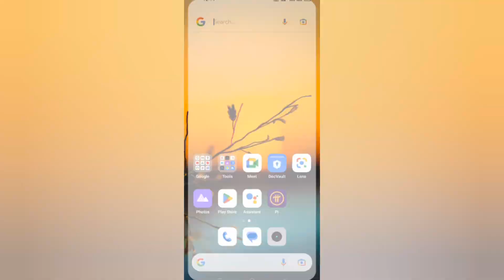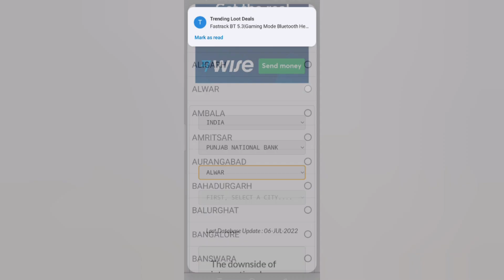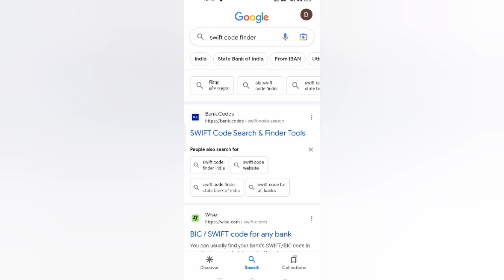Punjab National Bank Swift code kaise nikale | pnb swift code kaise pata Karen | pnb swift code find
Note : The Information available on this channel is for educational and information purpose only made with an Punjab National Bank Swift code kaise nikale | pnb swift code kaise pata Kare | pnb swift code find

mobile se swift code kaise pata kare
koi bhi bank ka swift code kaise nikale
swift code finder
swift code kya hai
how to find pnb bank swift code